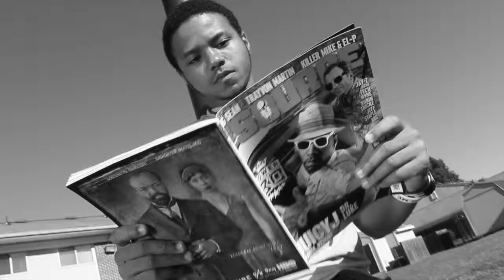MRQ FT. FREAK ALIAZ "SATISFIED"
DIR BY MOROCKFILMS.